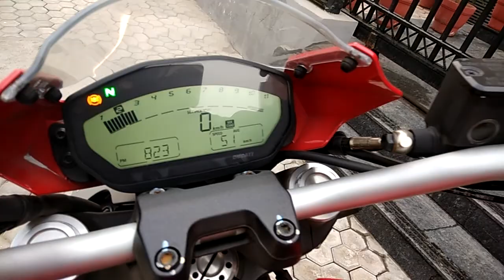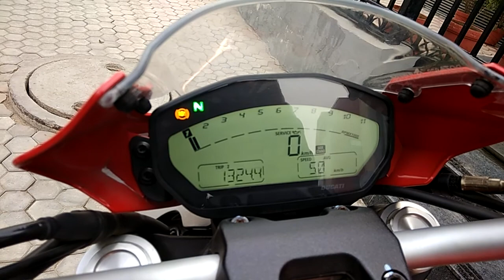Ducati Monster 797 Sound & Walkaround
Just gave the 797 back and in came the Street Triple S. So thought of giving you all a walkaround video before you read both reviews on bikeadvice.in